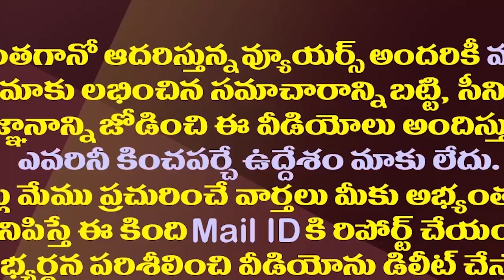మంగళగిరికి లోకేష్ గుడ్ బై..మామ సీటుపై కన్ను.!?| Lokesh Will Give Shock To Balakrishna For MLA Seat